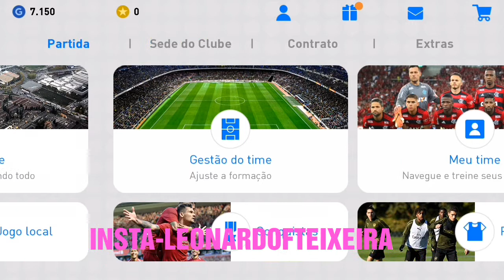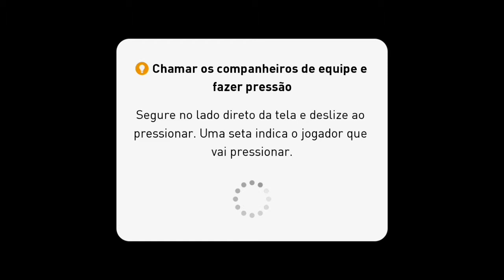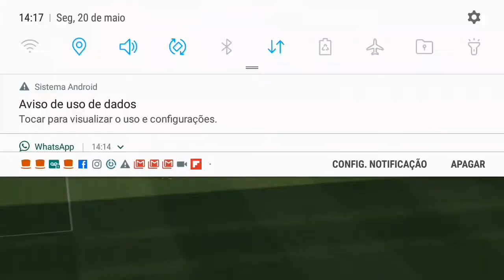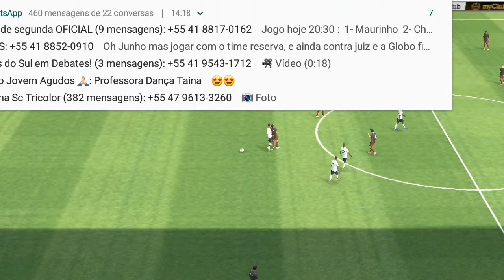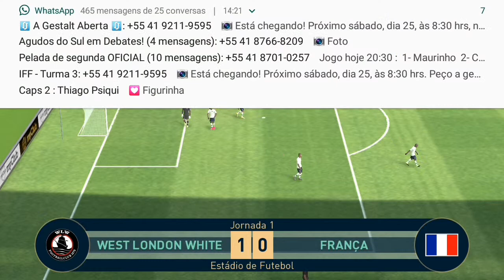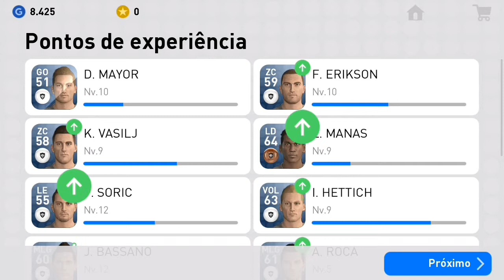Como JOGAR PES MOBILE pela primeira vez